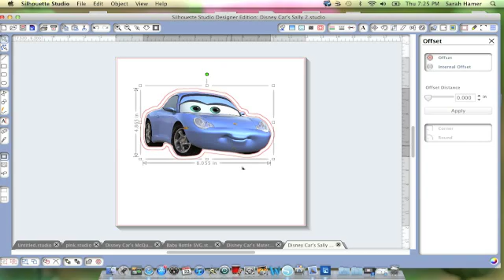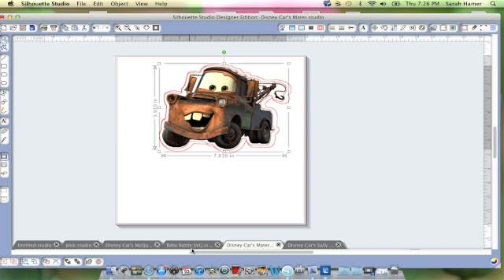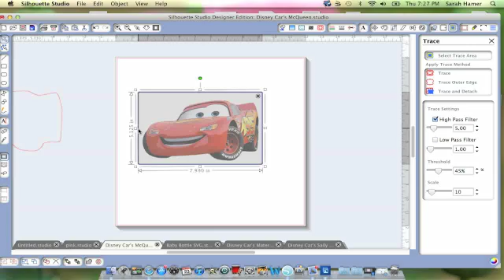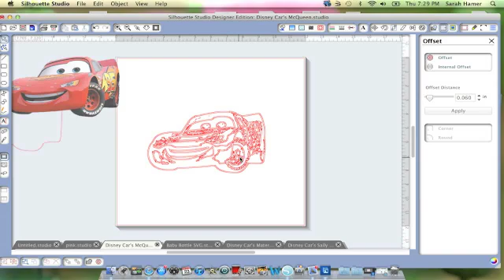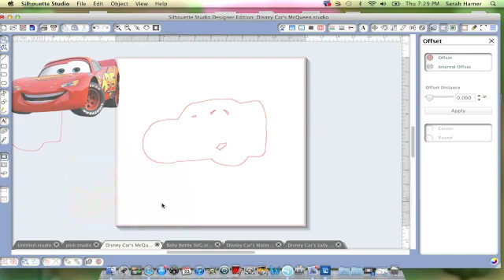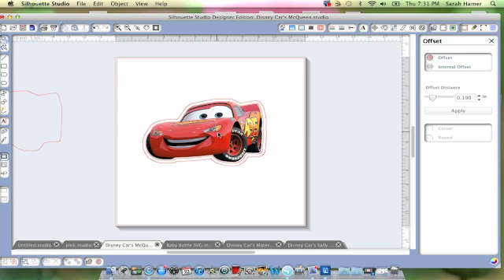Trace and Cut a Graphic on the Cameo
How to use the trace feature in the Silhouette Studio- so you can cut out graphics and files that are not cut files.